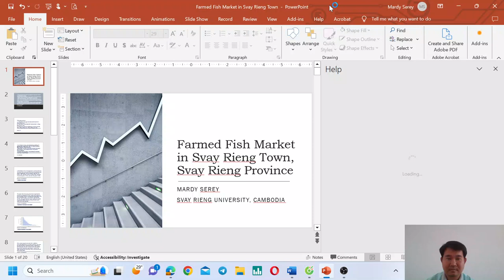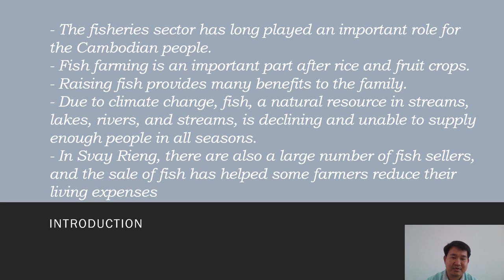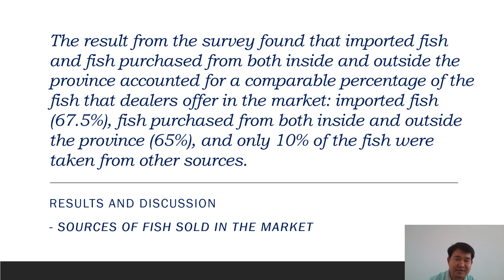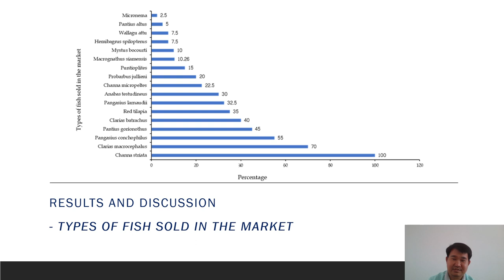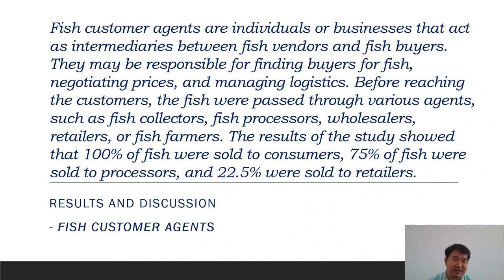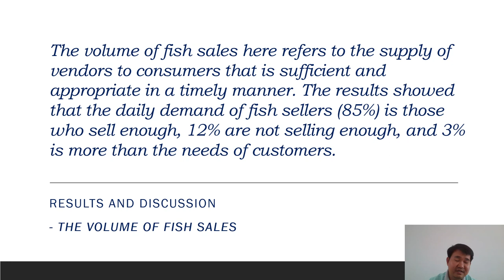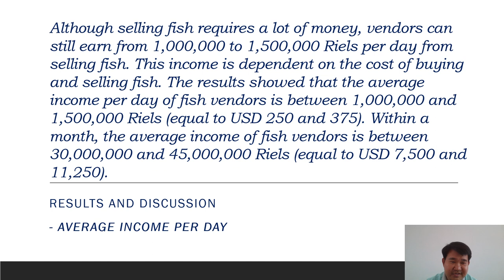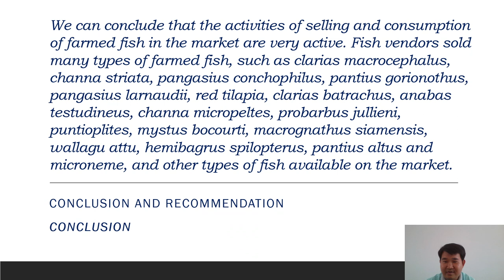IMCCRT 2024 5039 - Title - Farmed Fish Market in Svay Rieng Town, Svay Rieng Province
Title - Farmed Fish Market in Svay Rieng Town, Svay Rieng Province

Author's Name - Mardy Serey, Chhun Hong, Chanthorn Thoeung, Chanthona Prak, Leat Phai

Abstract - The fisheries sector in Cambodia plays an important role in the economic, security, food, and nutrition sectors, including freshwater, seawater, and aquaculture. This study aims to 1) understand the type and size of farmed fish in Svay Rieng town, 2) understand the farmed fish market chain in Svay Rieng town, and 3) analyze the economic efficiency of selling farmed fish in Svay Rieng town. As a method, a survey was conducted by selecting 40 samples (fish vendors) from Veal Yun Market and Rong Bonler Market in Svay Rieng town by face-to-face interviewing. The results found that the activities of selling and consumption of farmed fish in the market are very active. Fish vendors sold many types of farmed fish. The fish types that the vendors sell the most are channa striata, clarias macrocephalus, channa micropeltes, red tilapia, pantius gorionothus, puntioplites, and other types. The fish market chain in Svay Rieng town is traded and trafficked from brokers to traders and fish vendors in the market and resold to wholesalers, retailers, and consumers. For the economic efficiency analysis of farmed fish sales in Svay Rieng town, there is a majority of vendors who are prosperous. To encourage local fish farming, the government should step up its efforts to support farmers who raise fish as a family and those who depend on fishing for their livelihood by educating and training them to cut back on imports.

Keyword's - farmed fish, market chain, fish species, fish market, and livelihood